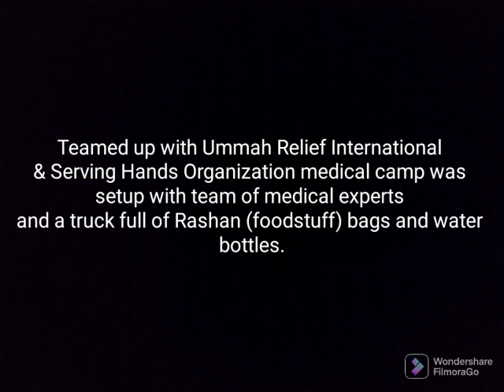Munarki Bund (Sajawal District)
Medical Camp and Rashan Distribution
Teamed up with
Medical camp was set up with team of medical experts and a truck full of Rashan (foodstuff) bags and water bottles was distributed that covered almost 5-6 villages.